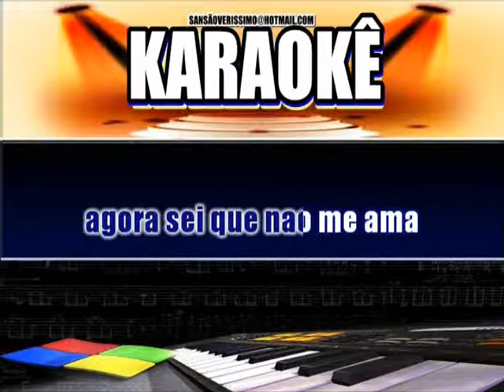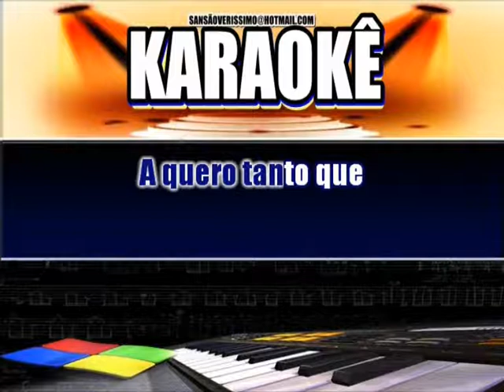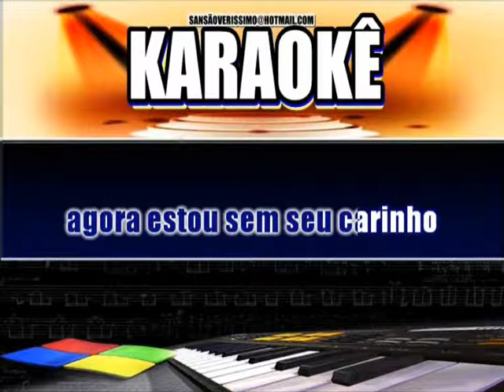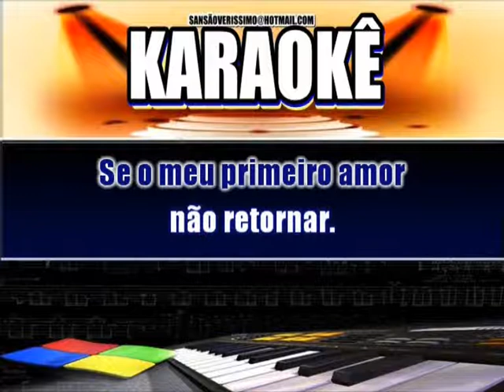Karaokê Leonardo Uma Lagrima